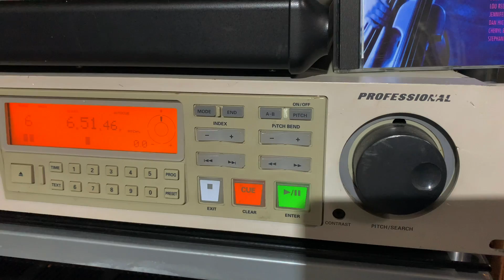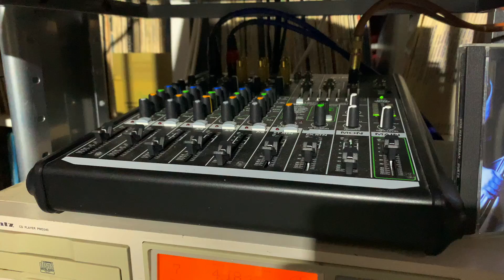Carver M-400+Angel Eyes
This video is about Ang